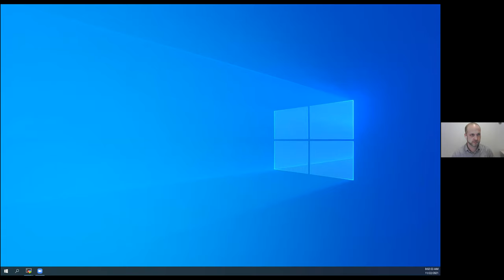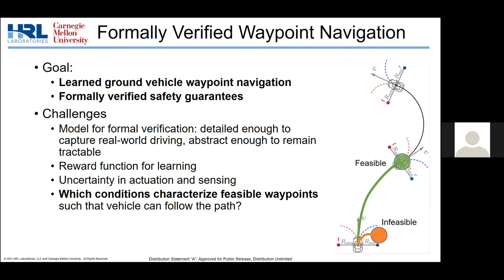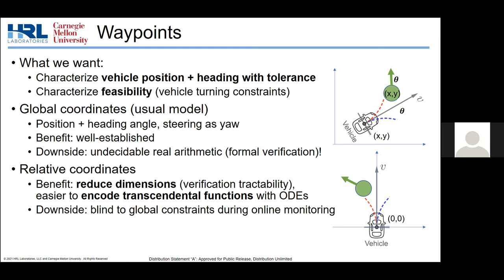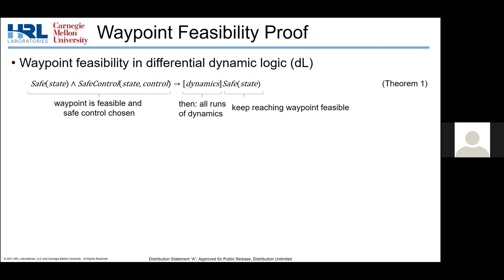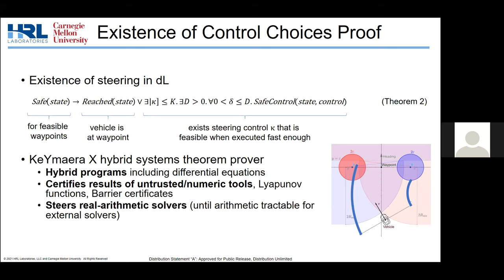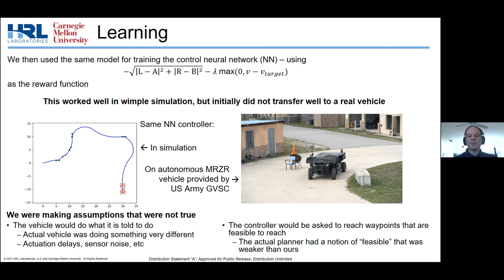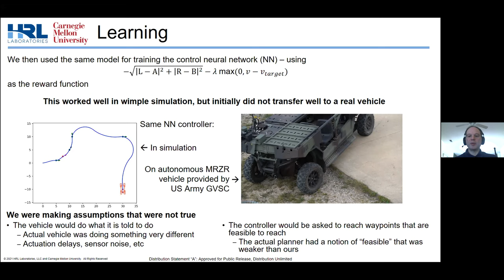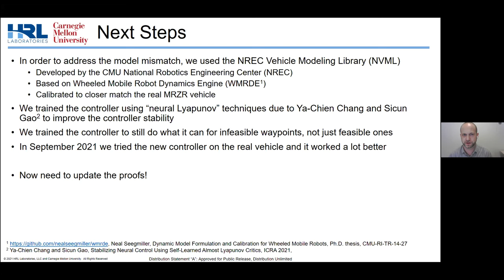FM'21 | Session 2 : Formally Verified Safety Net for Waypoint Navigation Neural Network Controllers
Chair: Nils Jansen
Presenters: Stefan Mitsch and Aleksey Nogin
Title: Formally Verified Safety Net for Waypoint Navigation Neural Network Controllers

Paper by Alexei Kopylov, Stefan Mitsch, Aleksey Nogin and Michael Warren.